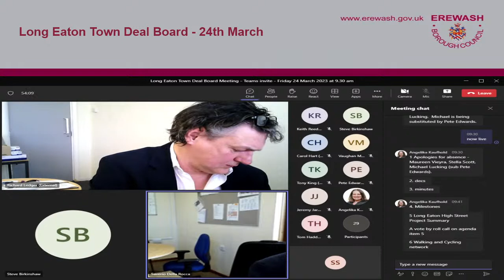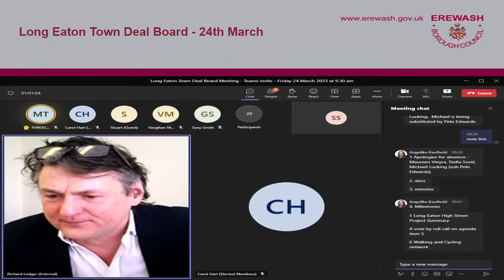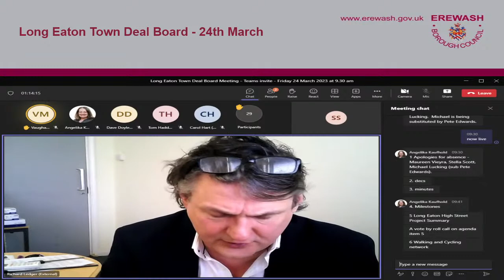Erewash Borough Council - Long Eaton Town Deal Board meeting Friday 24 March 2023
Livestream of Long Eaton Town Deal Board meeting scheduled to take place on Friday 24 March 2023